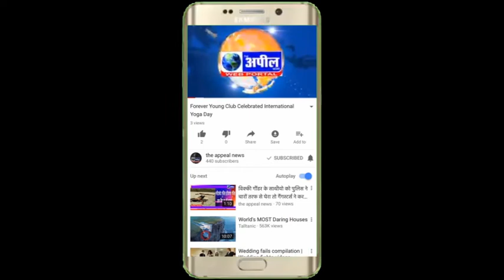PRTC Cancelled Bathinda